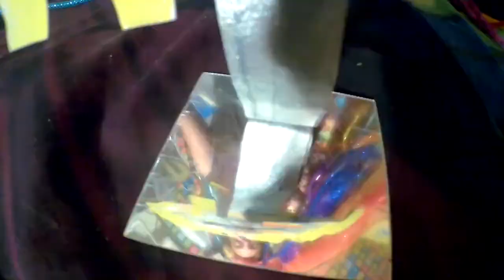🟥🟧🟨🌠👁️👄👁️🌈🟩🟦🟪 August 16, 2020 🟥🟧🟨🌠👁️👄👁️🌈🟩🟦🟪 Madonna's Birthday ▄▀▄▀▄ ██▆ ▆▆█ ██ ▄▀▄ ▄▀▄ ██▆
🟥🟧🟨🌠👁️👄👁️🌈🟩🟦🟪 W: vs1 everybody i'm burnin' up - you make me feel like a virgin - you dress me up in your love - i dress you up in my love - where's the party? - it's in the spotlight - express yourself don't put it on a shelf - unless displayed in rays - cherish a beach wave true a wish - always in vogue with an ideologue - you justify my love - you rescue me and take me above - erotica with a bedtime story with all glory - a ray of light - out of sight - music so exotic - American life lives the dream we cream - future lovers of times uncover - I'm the candy shop of colors you always pop - I'm addicted to the love you bring peace like a dove - i know it tastes like holy water - here is my offer - ven con migo I know I'm good for you - i don't search i find - we are two of a kind - superphenomena
chorus
mater dolerosa phenomina -  superb stamina - we shout hosanna - in every persona - righteous regina - fill every arena - heavenly honor - you bring nirvana - immorata madonna
M: vs2 WHAT A pHENOMENA - I'M AN AppLAUDER - LUCKY STAR, WE GO FAR  - INTO THE GROOVE WITH NOTHING TO pROVE - LA ISLA BONITA I GREET YA - LIKE A pRAYER ANSWERED IN AIR - DEEpER AND DEEpER I GO DOWN ON YOU - IT'S HUMAN NATURE TO KEEp YOU SECURE - pUT YOR HAND ON MY SKIN, FEEL ME DEEp WITHIN - IN AN IMpRESSIVE INSTANT I AM CONSTANT - I'M HUNG Up ON YOU - GIVE IT TO ME IN EVERY HUE - IT'S A CELEBRATION - IN OUR REFLE
CTION - LET'S GANG BANG - REBEL HEARTS OUT HANG - I RISE TO YOUR OCCASION - VENRATE OUR VISION - IT'S A SUpERpHENOMENA ---mater dolerosa phenomina -  superb stamina - we shout hosanna - in every persona - righteous regina - fill every arena - heavenly honor - you bring nirvana - immorata madonna
instru
WM: mater dolerosa phenomina -  superb stamina - we shout hosanna - in every persona - righteous regina - fill every arena - heavenly honor - you bring nirvana - immorata madonna
W: CARING CATOLINA - graceful ballerina - walk on water - in every wonder - perfect order - you are my madonna - miraculous gift manna